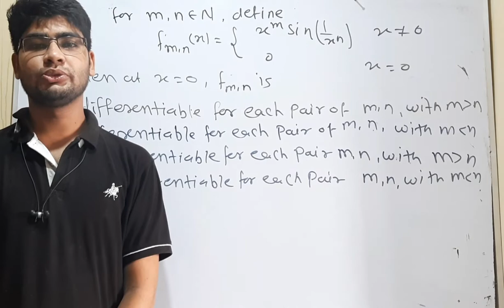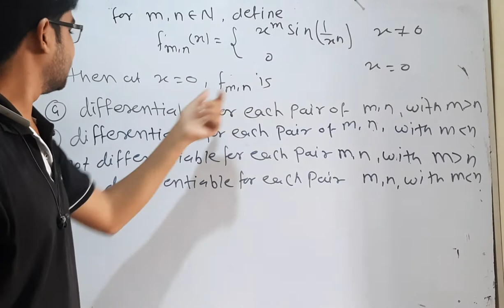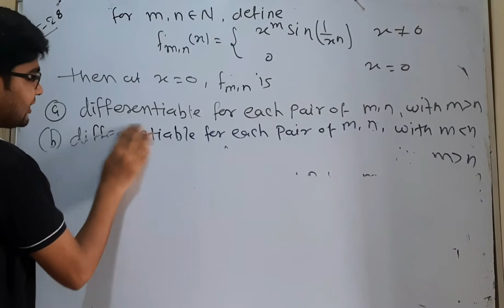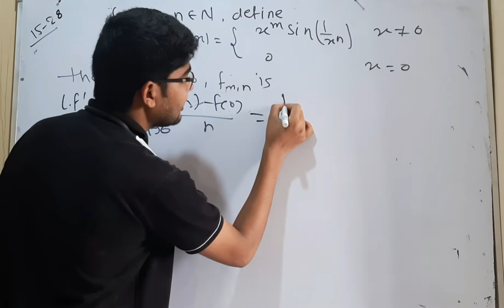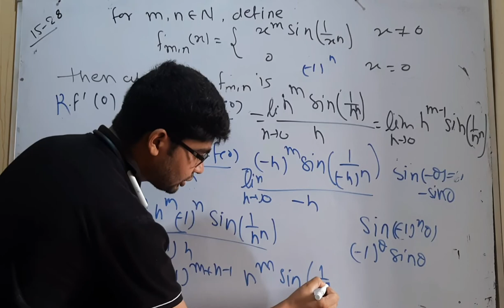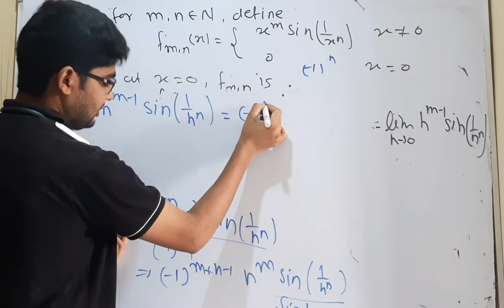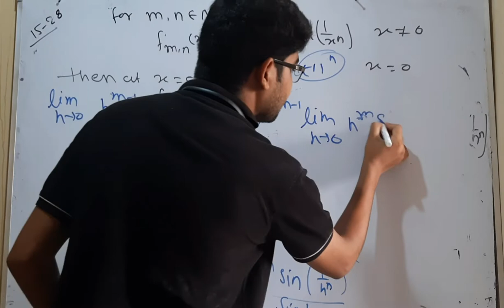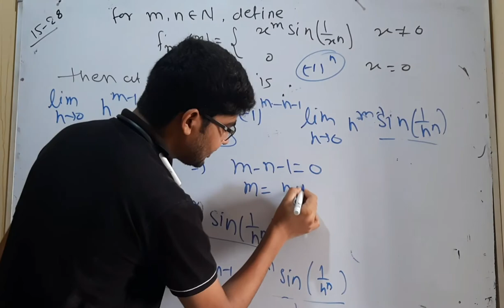CUCET MSc mathematics important question 37 for 2022